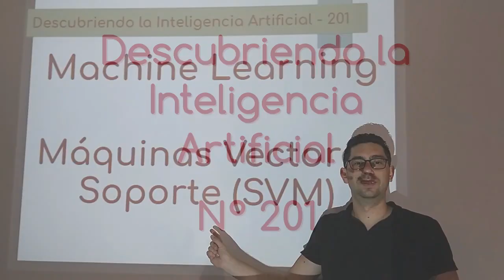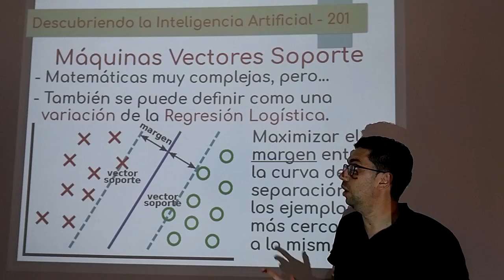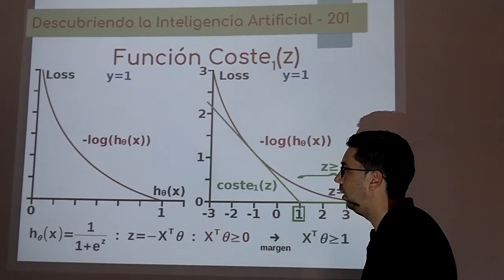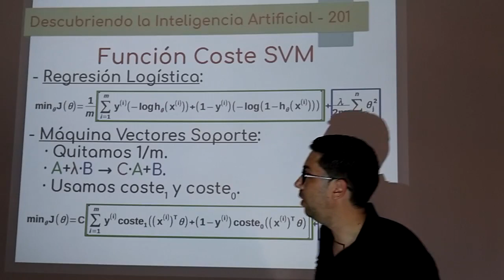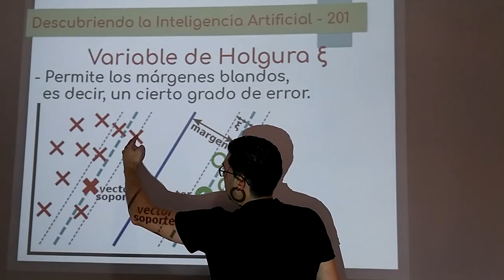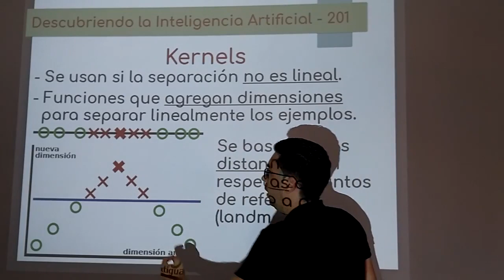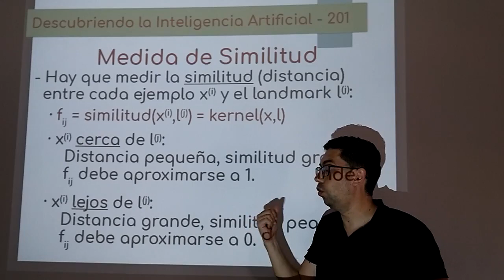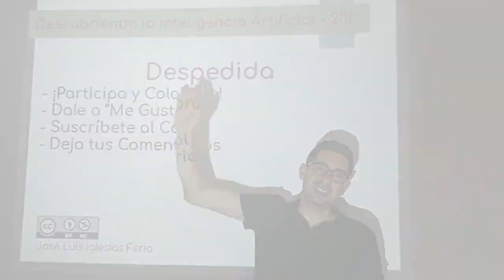Nº 201: Redes Neuronales 10 - Máquinas Vectores Soporte (SVM)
Las matemáticas de las máquinas vectores soporte son muy complejas, pero todo se simplifica si se explican como una variante de la regresión logística. Se explicará las bases de las SVM y en qué consisten sus hiperparámetros y los famosos kernels.